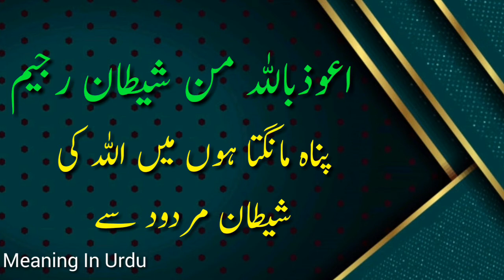Auzobillah | Tawuz | Meaning In English&Urdu